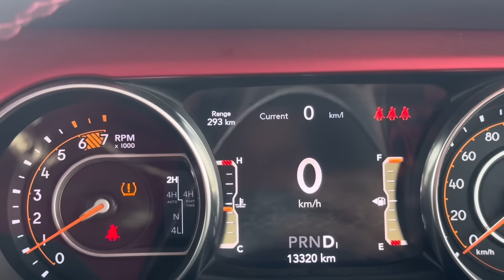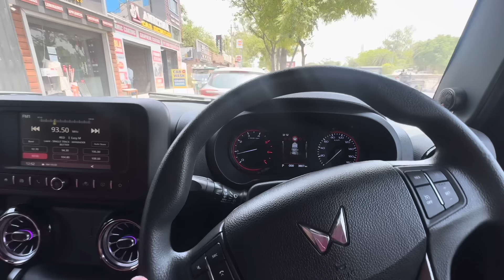rubicon ready kaddu lyi | thar mrr gyi ubala ajj | Dhillonpreet Vlogs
Thar for sale - 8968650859 - whats app mess only